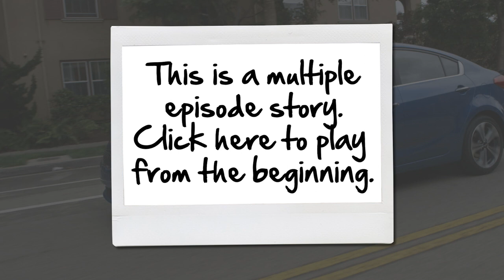"A Forte of Love: A Familiar Clamp" Episode 5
Will Shay be able to bring Chester and Melissa together? Let the 2014 Kia Forte show you what happens in this multi-part story where people get their signals crossed.

Shay needs a bit more help to realize he clamped the wrong car. Tweet or Facebook your message to Shay [@shaycarl] using the hashtag ChesterClamped and let him know he's made a mistake!

How many times did you spot the lovebirds in the other episodes? They appear 3 times in each episode.

starring -

Giuseppe Schillaci

directed by Alejandro Trevino
written by Daniel Acker
produced by Tarika Khan
director of photography by Layne Pavoggi
assistant director - Carly Strugeon
1st ac - Rich Hawkinson
gaffer - Jonathan Na
key grip - Tim Davis
best boy electric - Dyron Pacheco
swing - Eric Thompson & Tyler Carey
sound - Chris Howland & Eugene Thompson
behind the scenes footage - Leo Jaramillo
wardrobe - Morgan Christensen
original music by Philippe Saisse
sound design by Ash Witt
edited by Nick Agich
graphics by Arturo Morales
production coordinated by George Kimmel & Jonathan Daniels
production assistance by Marc Chester, Pete Forthun & Alana Fickes
story by Alejandro Trevino
original idea by Nathan Kitada